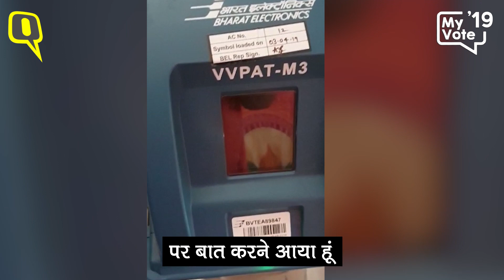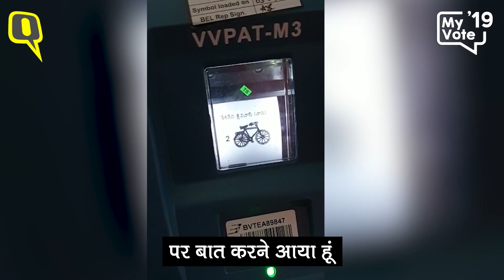Andhra Pradesh: Expert ने लगाए VVPAT के कोड में गंभीर गड़बड़ी के आरोप | Quint Hindi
2019 चुनाव की 11 अप्रैल को पहले फेज की वोटिंग के वक्त, आंध्र प्रदेश में EVM में गड़बड़ी की बात सामने आई. तेलगु देशम पार्टी यानि TDP के सदस्यों ने मुख्यमंत्री चंद्रबाबू नायडू के नेत्रत्व में चुनाव आयोग से जांच की मांग की है.